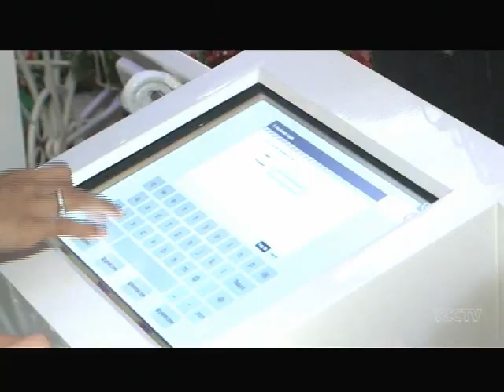Chegada do papai noel em um shopping da cidade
Nesta terça-feira (14) a chegada do papai noel em um shopping de Joinville trouxe alegria a criançada. Confira na reportagem como foi esse encontro.